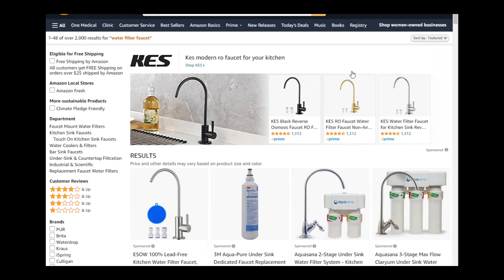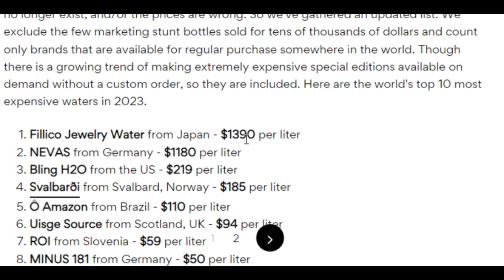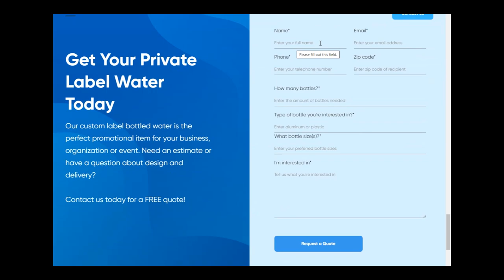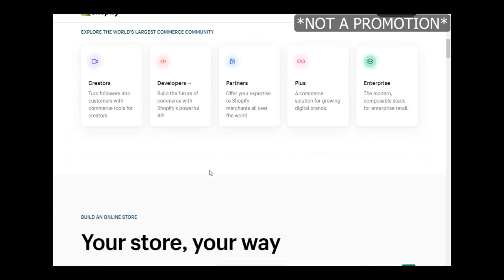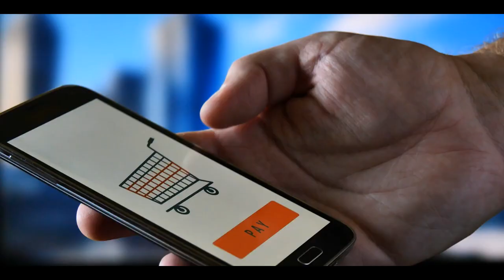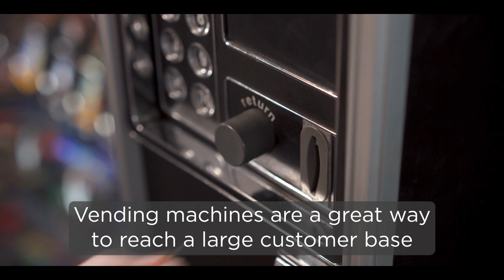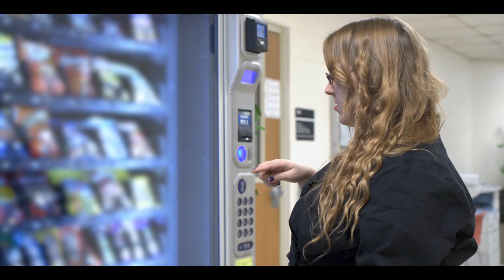Make $500 Per Day From Selling Bottled Water | Side Hustle | How To Start a Bottled Water Business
In this video, you will learn how to make $500 per day selling bottled water with this new side hustle idea. We will discuss how to start a bottled water business and earn passive income.